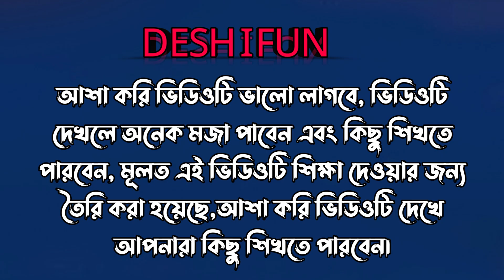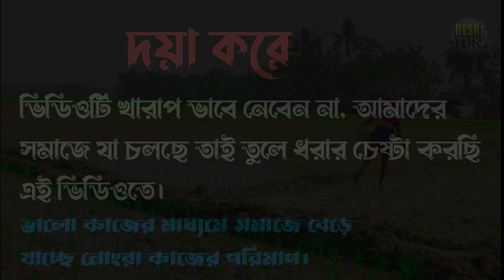ওয়াজের নামে মেলা, বিষয়টি সম্পূর্ণ জানতে পুরো ভিডিওটি দেখুন, Best islamic video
***Dear Viewers
Welcome To Our Description Box

      🏵  I Hope video টি ভালো লাগছে  ভিডিও টি ভাল লাগলে দয়া করে আমাদের Channel টি ❤🙏Subscribe🙏❤ করবেন এবং ভিডিও টি লাইক কমেন্ট ও আপনাদের Bf Gf  X Y Z সবার কাছে ভিডিও টি শেয়ার করবেন |🙏🙏🙏🙏🙏🙏
🕸Regular videos are uploaded to this channel,
If there is any problem in the video, please let our know and what kind of video we will come up with next, please comment.
✅Funny video
✅new song ᴴᴰ
✅Short film
Camera Mane: MD.NAZMUL HOSSAIN
Video Editor: MD: Nazmul Hossain
Director: Fokrul Islam Biplob
Actor: Fokrul Islam Biplob
Actor:shoriful islam
🕸🕸🕸🕸🕸🕸✅DESHI FUN 🕸🕸🕸🕸🕸🕸🕸🕸🕸🕸★★ ★★★★★★
🕸From: KUMAR$KHALI or KHOKSHA, KUSHTIA, KHULNA, BANGLADESH.
DESHI FUN   〰★★ ★★★★★★★★★★★★★★★★★★★★★★★★
n_nazmul     〰★★ ★★★★★★★★★★★★★★★★★★★★★★★★
(¬‿¬)📳 Likee id Link ✅ remix_nazmul524
🕸🕸🕸🤫🤫🤫 Follow me on🤭🤭🤭
📲✅My Facebook Pages link. 🗞️
DESHI FUN,
ওয়াজের নামে মেলা,
বিষয়টি সম্পূর্ণ জানতে পুরো ভিডিওটি দেখুন,
Best islamic video,
waz ar name mela,mela niya video,
মাহফিল ময়দানের দোকান,
মাহফিলে দোকান থাকলে,
মাহফিল বিড়ি খাওয়া,
মাহফিলে গাজা খাওয়,
মাহফিল দেওয়ার উদ্দেশ্য,
ওয়াজের মেলা,
ওয়াজ মাহফিলের নামে চলছে মেলা,
মেলা,
ওয়াজ গ্রামের মেলা,
মাহফিলের নামে চলছে মেলা,
বাংলাদেশের ওয়াজ এর মেলা,
বাংলাদেশের অপরূপ একটি ওয়াজের মেলা,
ওয়াজের নামে মমতাজের গান শুনায়,
গ্রামের মেলা,
গ্রামের ওয়াজের বাজার,
ওয়াজের বাজার,
ইসলামী মেলা
ওয়াজের মেলা,
মেলা,
ওয়াজ গ্রামের মেলা,
ঠাকুরগাঁয়ে ওয়াজ-মাহফিলের নামে চলছে মেলা,
ওয়াজ,
বাংলা ওয়াজ,
 ওয়াজের মেলা সিলেটে,
সহী শায়খ ওয়াজের নামে মমতাজের গান শুনায়,
মহিলা বক্তার ওয়াজ,
গ্রামের মেলা,
গ্রামের ওয়াজের বাজার,
শায়খ আহমাদুল্লাহ ওয়াজ,
মেলা মেলা মেলা,
ওয়াজের বাজার,
মাছের মেলা,
ইসলামী মেলা.